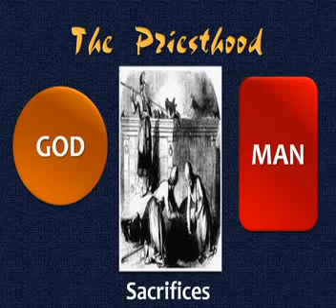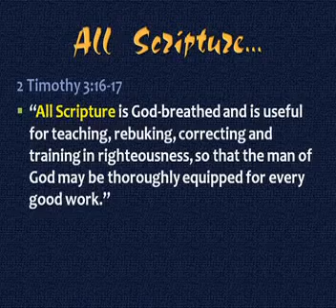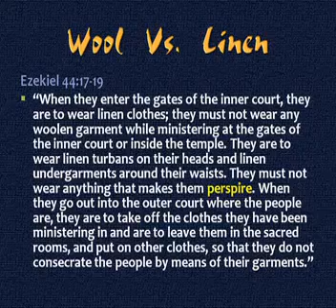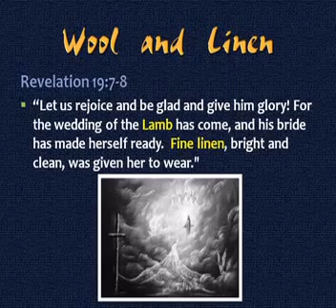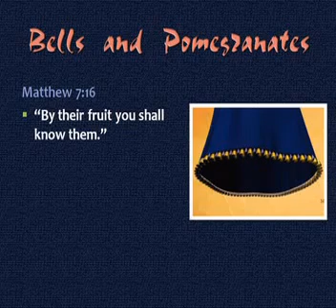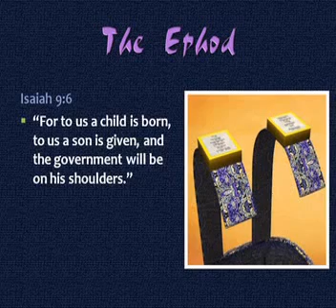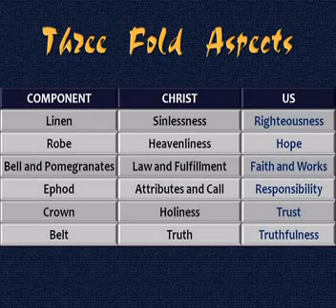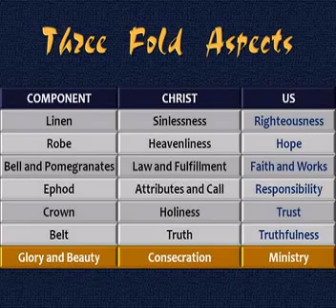Components of Priestly Garment